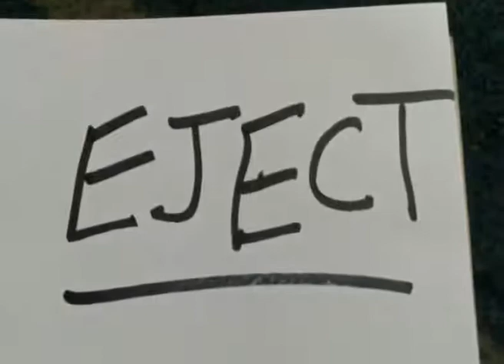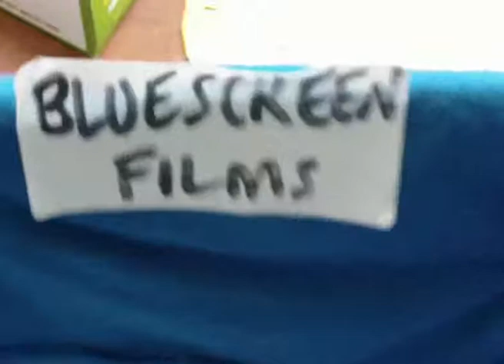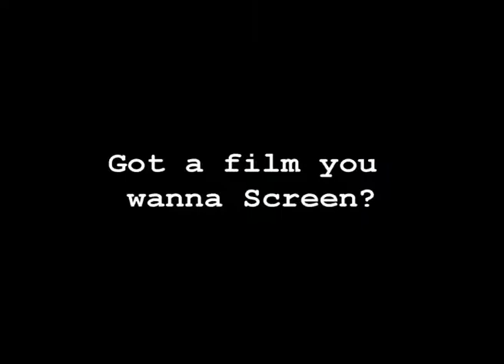Bluescreen Trailor 2010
This is an advert/trailer for: Bluescreen, a short film night hosted at The Cube Cinema, Bristol UK, showcasing the amazing work of Bristol Filmmakers. You can just turn up with your film and Bluescreen will screen it!